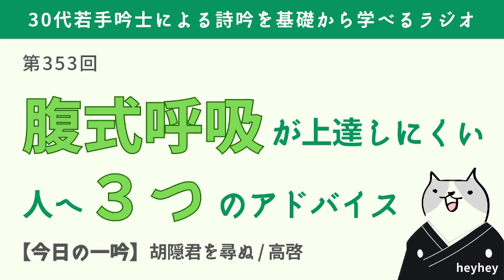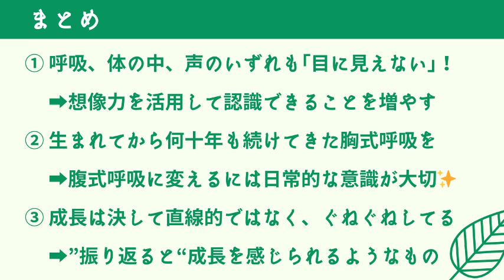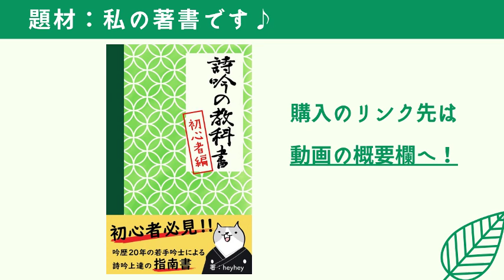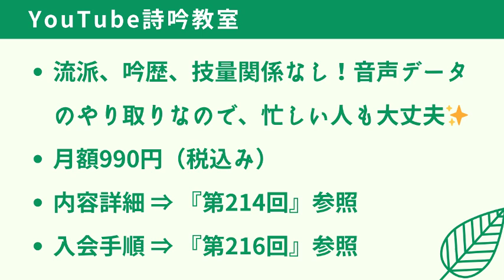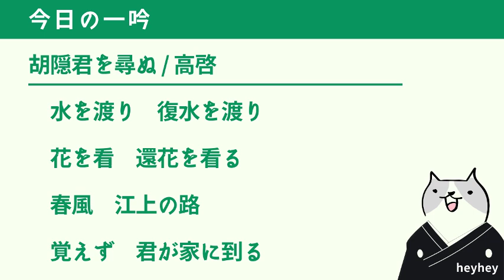【大丈夫】詩吟や腹式呼吸がなかなか上達しない人へ３つのアドバイス‹後半：胡隠君を尋ぬ›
胡隠君を尋ぬ / 高啓
水を渡り　復水を渡り
花を看　還花を看る
春風　江上の路
覚えず　君が家に到る